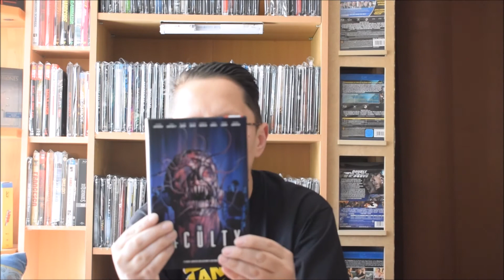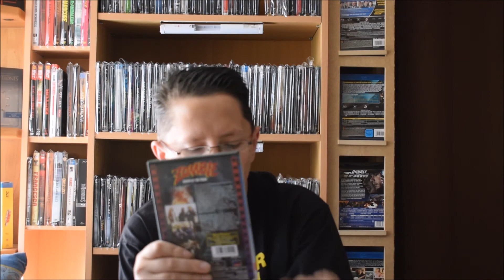Horrorfilm-tag !!!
Herzlich willkommen zu Joachim`s Filmsammlung !!!
Hier könnt ihr mehr über mich und das Hobby Film erfahren!

Es geht im Tag die 5 liebesten/besten Horror Filme zu benennen,
die nicht in einer Filmreihe sind wie z. B. Saw